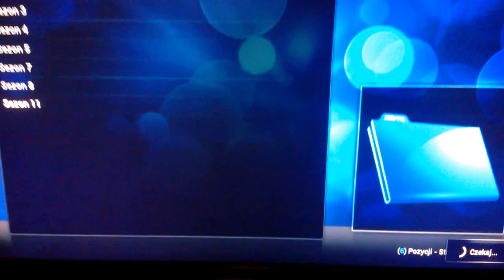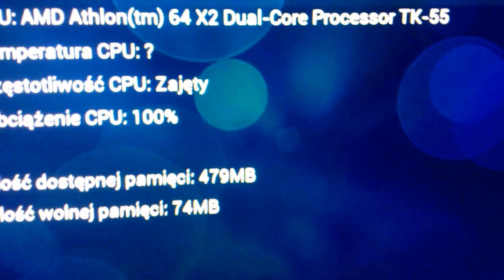XBMC FRODO 12.3 na HP T5730 Zmieniony procesor na AMD Athlon 64x2 Dual Core K-55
Zestaw:
HP T5730 512MB Ram 1GB ROM ATI Radeon X1250
Nowy procesor AMD Athlon 64x2 Dual Core K-55
System Windows XPE
XBMC FRODO 12.3
Sterowanie przez bezprzewodowy kontroler xbox360 pod windowsa